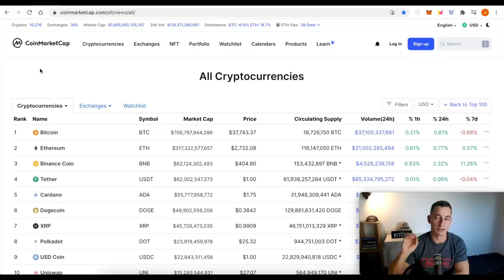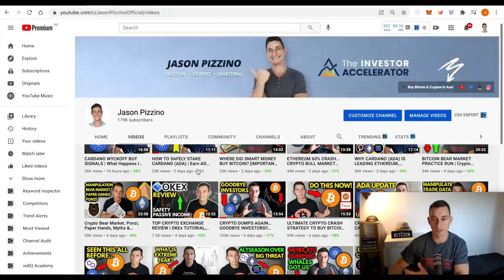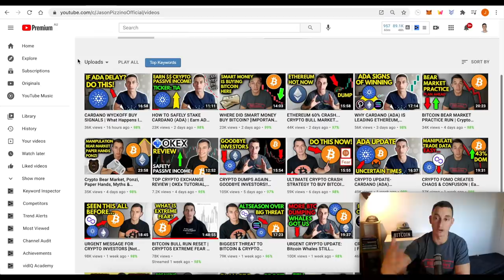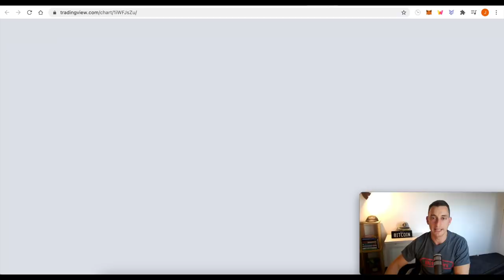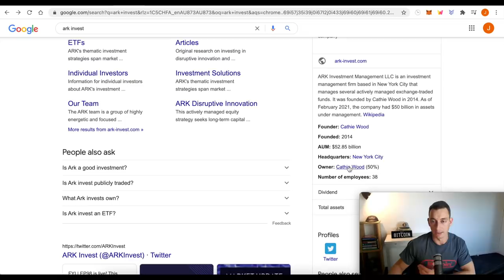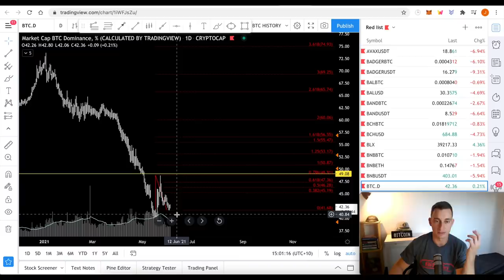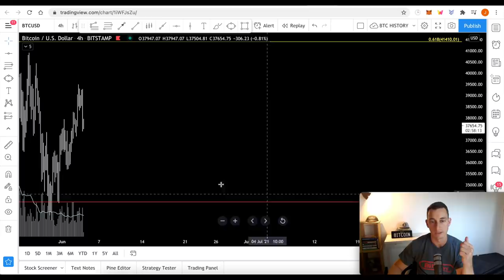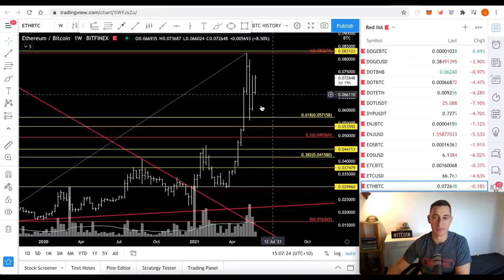IMPORTANT CRYPTO PRICE LEVELS TO WATCH | Bitcoin & Crypto Market Update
We are watching these critical price levels (and why) for Bitcoin, Ethereum and Cardano in the possible case of a dead cat bounce in the crypto markets.
We're also covering some long-term fundamental analysis with Cathie Wood from Ark Invest and looking at market psychology during the Bitcoin bull market peak and how so many missed it.

NOTE: Since filming this video at 3.00 pm AEST and uploading this video at 9.00 pm AEST, the crypto market has fallen a further ~5%, total now ~7% to ~10%. This doesn't change my view of the market. The critical price levels discussed in this video are relevant until overcome/broken. That is the beauty of Wyckoff Method and price targets.

Ticker: TIA
TIA Pool ID for Delegration:
ad3b67e040364beca62714b81b3c22a12de0f6f820da9ce55f1ce137

⏰ Timestamps ⏰
00:00 Hopium-Free Critical Price Intro
00:52 Crypto Market Update
03:46 Psychology at Market Tops
06:00 Some of My Favourite FA
09:33 Deadcat Bounce Selling?
11:46 Critical Prices: BTC, ETH, ADA, BNB
17:33 Crypto Today, Summary